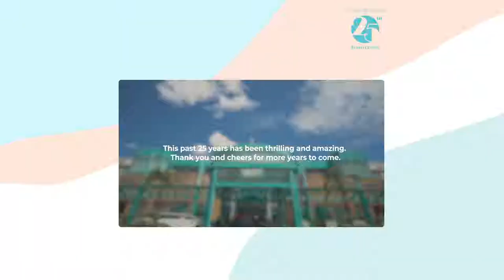Plaza Senayan 25 Amazing Years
Twenty-five years ago, we first opened our doors with the dream of providing a refined space for lifestyle and shopping in the heart of Central Jakarta. We aspired and strived to be the mall that makes you feel at home. Where happy memories are guaranteed to be created, every time you step through our doors.

Twenty-five years later, our dream lives on, thanks to the support of our dedicated staffs, wonderful tenants, and YOU - our lovely customers.

We thank you for the twenty-five years of happiness that you have given us. Let’s continue to create memories together in the years to come!